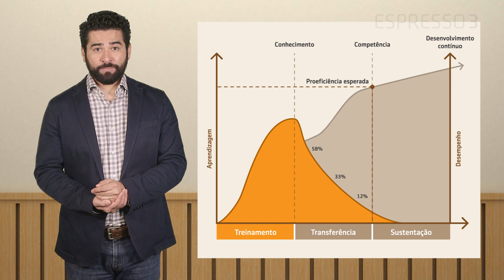Os três estágios da aprendizagem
Já sabemos o quanto os treinamentos são importantes, mas você sabe o que vem depois?

Conrad Gottfredson e Bob Mosher estruturaram os três estágios da aprendizagem e este modelo tem contribuído para a expansão do nosso campo de atuação. Neste cafezinho, faremos sua explicação e algumas novas interpretações deste modelo.